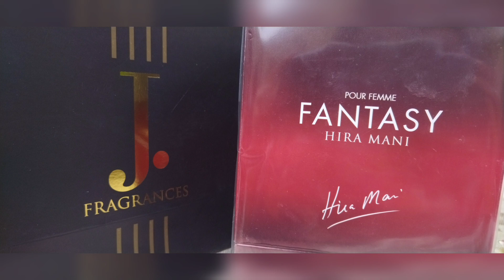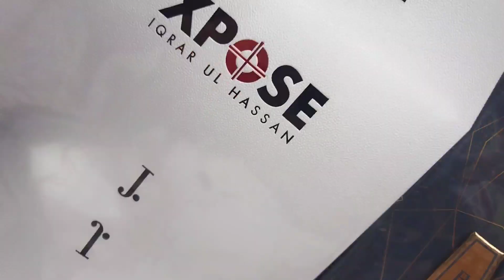Beautifull collection of J.Fragrances/J.fragrance /perfume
j.perfume ,j.xpose,xpose perfume iqrar ul hassan,j.exclusive perfume price in pakistan ,
J.fragrance white musk reviews,junaid jamshed,junaid jamshed naatperfumesperfume official channel